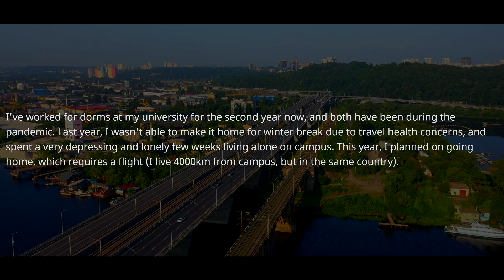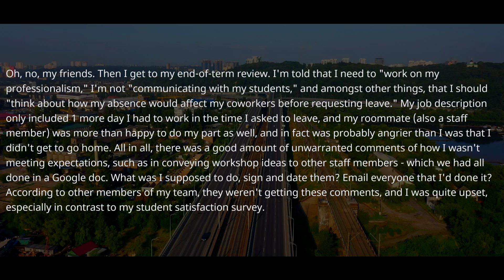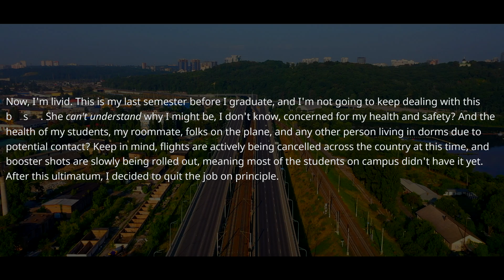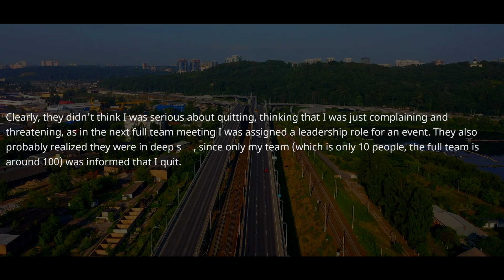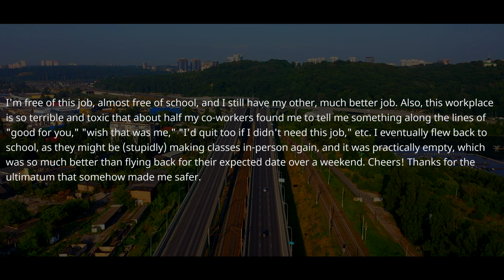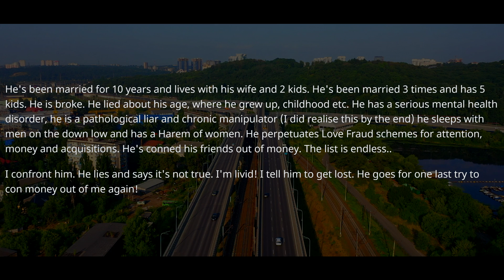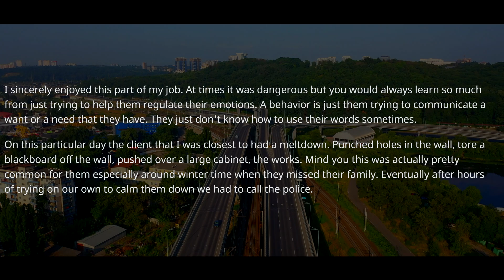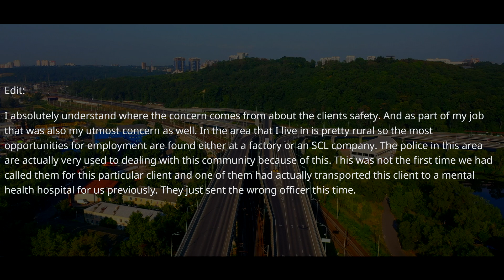NEW Boss Made Me Quit Using an Ultimatum, Forgetting Who I Am! Only I Run 100 People & I QUIT ! r/MC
R2 - 07:14
R3 - 10:22